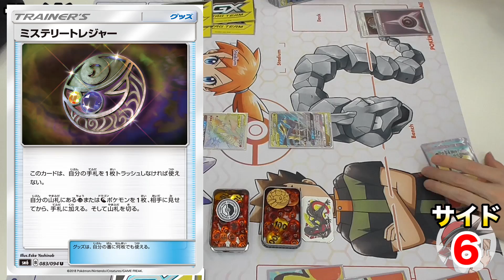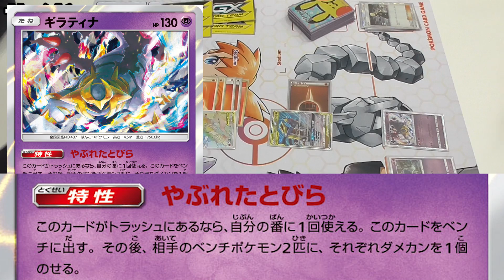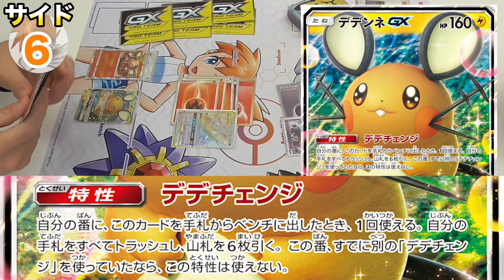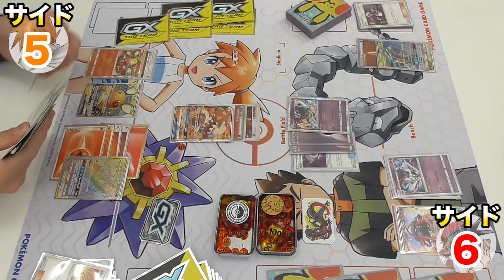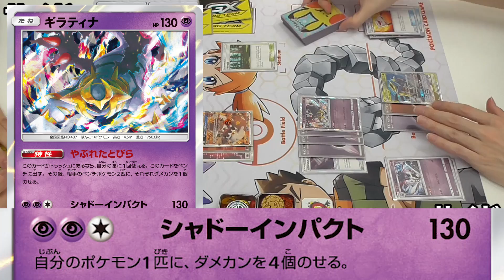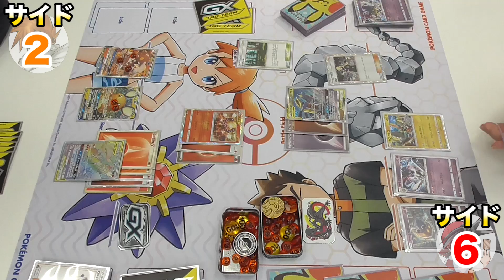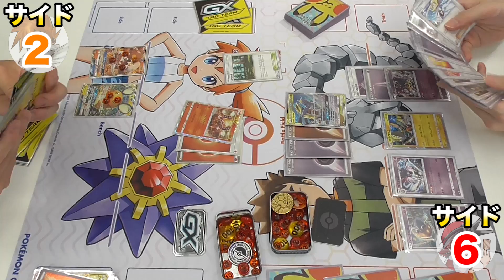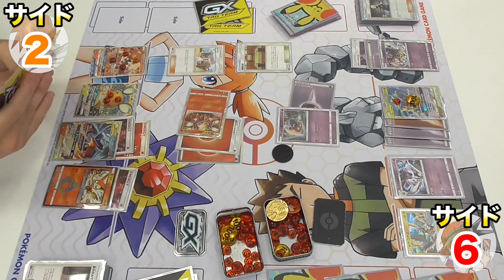【ポケカ】更なる強化！？全てを焼き尽くすレシリザヒードラン【対戦】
バーニングローディング。